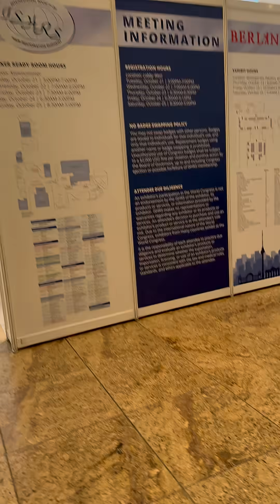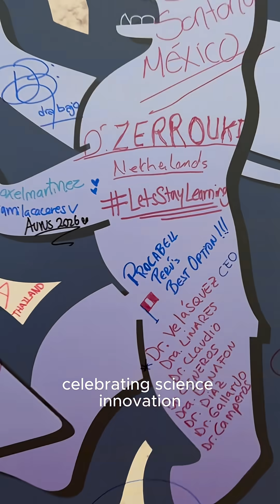33rd Annual ISHRS World Congress- The Future of Hair Restoration is Now!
The future of hair restoration is here — and it’s powered by science.

From stem-cell therapies and regenerative breakthroughs to allogenic hair transplantation, this year’s ISHRS World Congress in Berlin brought together the world’s leading surgeons and scientists pushing the limits of what’s possible.

I came to learn, to question, and to connect — because medicine never stands still, and neither should we.

Let’s stay learning. 💡